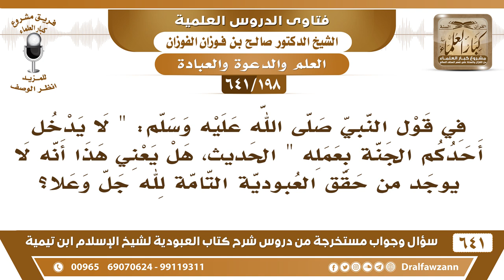[198 /641] في قوله ﷺ: "لا يدخل أحدكم الجنة بعمله" هل يعني هذا أنه لا يوجد أحد حقق العبودية التامة..؟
[198 /641] السؤال: في قول النبي صلى الله عليه وسلم: " لا يدخل أحدكم الجنة بعمله " الحديث، هل يعني هذا أنه لا يوجد من حقق العبودية التامة لله جل وعلا؟
 الجواب: لا، ليس المعنى هذا، المعنى أن الجَنّة غالية لا تدرك بثمن، فليس العمل ثمنًا للجَنّة، وإنما هو سبب لدخول الجَنّة، {ادْخُلُوا الْجَنَّةَ بِمَا كُنْتُمْ تَعْمَلُونَ} [النحل: 32] أي بسبب ما كنتم تعملون فالجَنّة لا تُدخل إلا بعمل صالح هو السبب في دخولها. أما استحقاق دخول الجَنّة فهو برحمة الله عز وجل، لكن رحمة الله يكون لها سبب، العبد يعمل السبب.
السيرة الذاتية :
للاشتراك في قناة الشيخ صالح الفوزان
أسئلة وأجوبة من شرح كتاب العبودية ( 641 ) مقطع

للاستفسار والإقتراحات والدعم
رئيس الفريق
لمشروع كبار العلماء